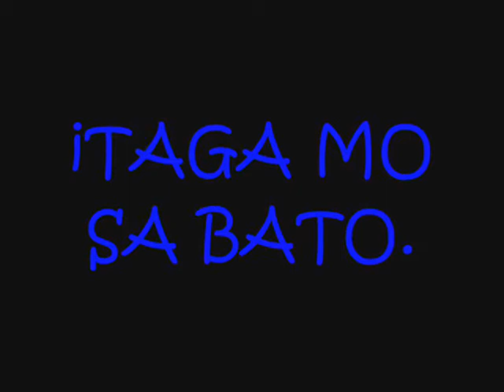itaga mo sa bato - mindstress